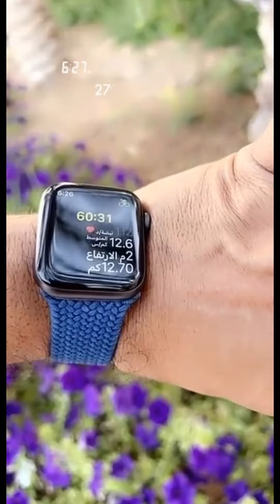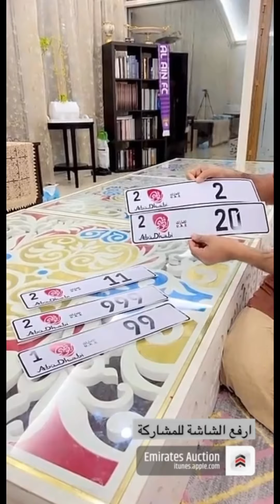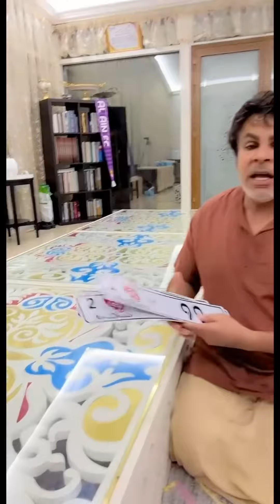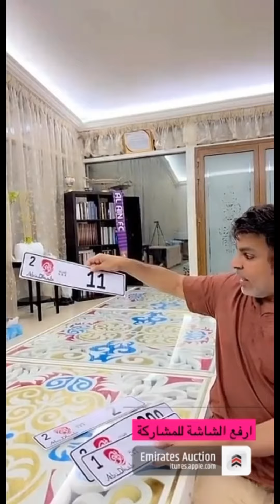خالد_الخالدي يوميات رمضانية | شقق الحياة - مشروع اماراتي في البوسنة. 19-04-2022